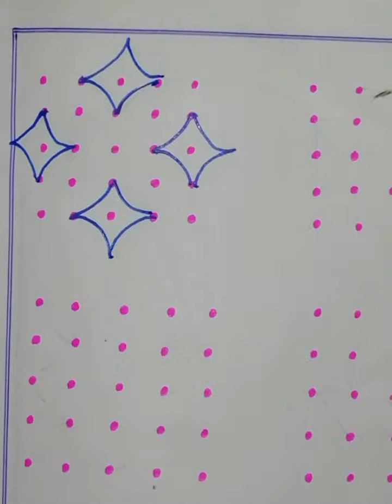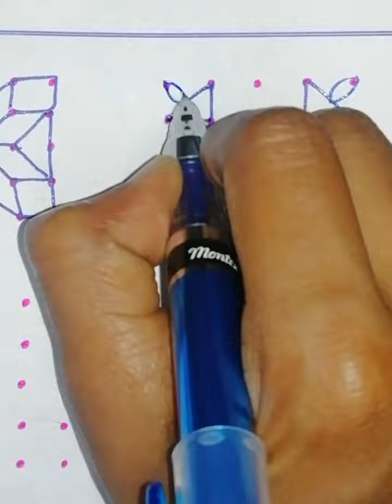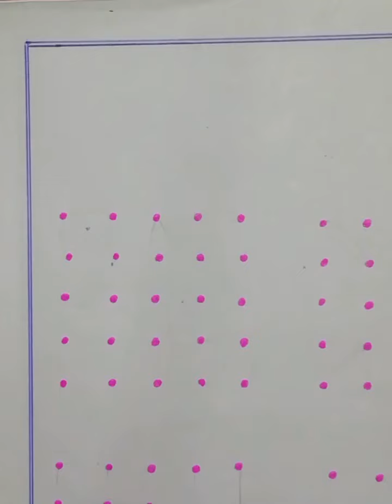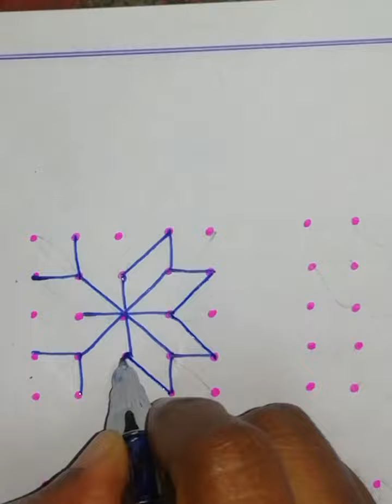5*5 dots simple easy rangoli designs for beginners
Easy rangoli.
Simple kolam.
Flower Rangoli.
Rangoli with dots.
Deepavali.
New rangoli designs.
RANGOLI artworks.
Kolam Rangoli.
Easy kolam.
Big rangoli designs.
RANGOLI video.
Small rangoli.
Rangoli kolangal.